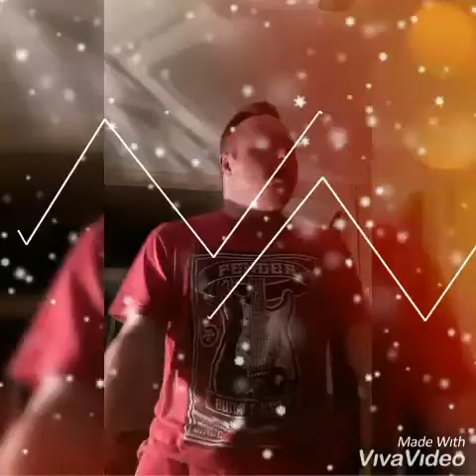I find my own self song !